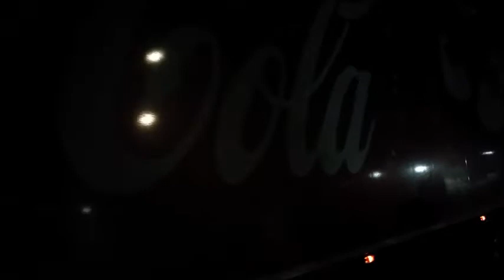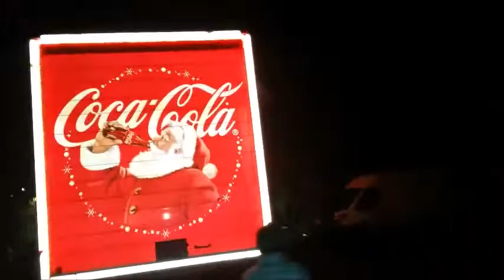Coca Cola Weihnacht Truck Schiffweiler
Am 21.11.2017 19:15 Uhr kam der Coca Cola Weihnacht Truck nach Schiffweiler Mühlbach Halle im Saarland
Ein Traumhafter anblick im Dunkeln